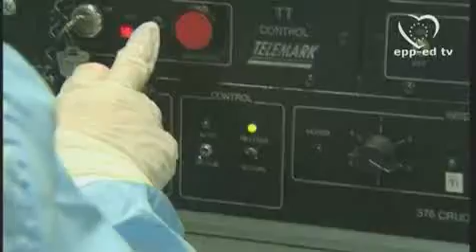Shaping Europe's technological future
The EPP-ED Group played a defining role in the adoption of the EU's 7th Framework Programme to fund Research & Development in Europe, opening up opportunities for universities, research institutes and companies across the EU.